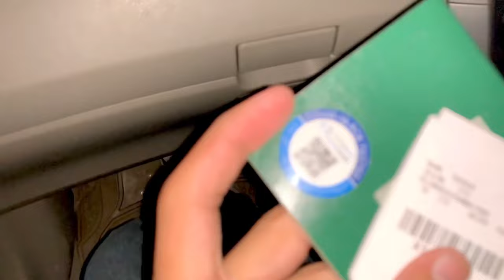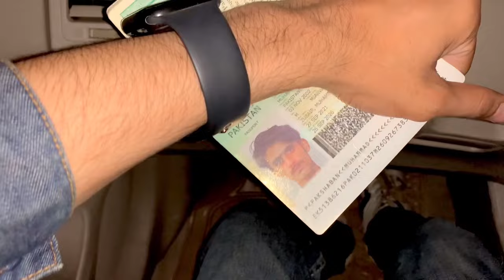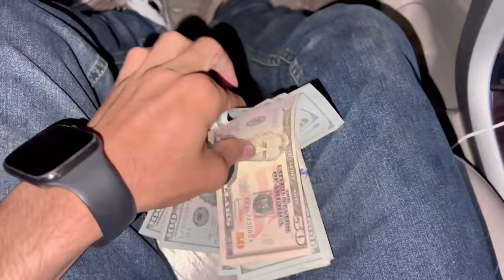My First Vlog | Going to Dubai | Habibi Come To Dubai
Title: My First Vlog | Going to Dubai | Habibi Come To Dubai